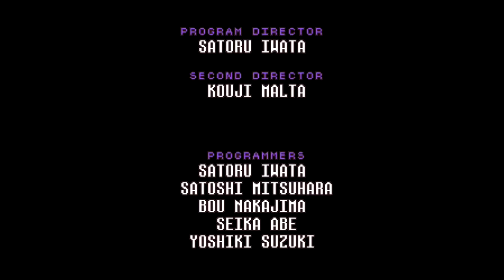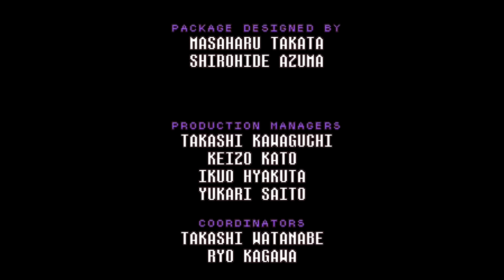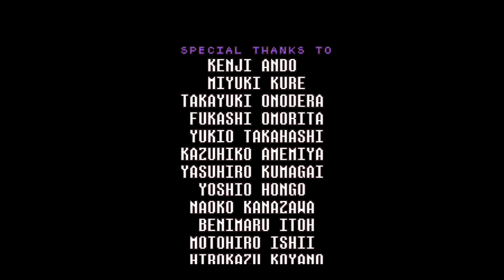[SFC] MOTHER2 ギーグの逆襲 - スタッフロール BGM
(MOTHER2 ギーグの逆襲 再生リスト)